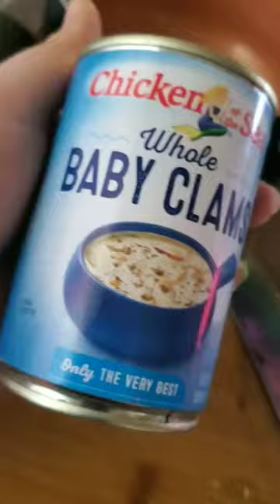super quick cocktail